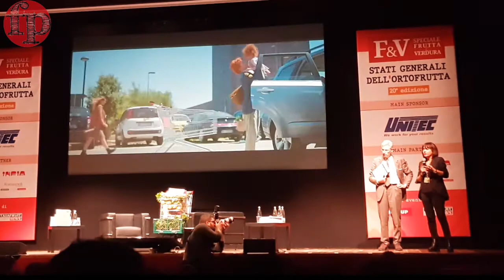L'intervento di Maura Latini sul discusso spot di Coop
Lo spot di Coop Italia che ha fatto tanto discutere commentato da Maura Latini, amministratrice delegata del gruppo.